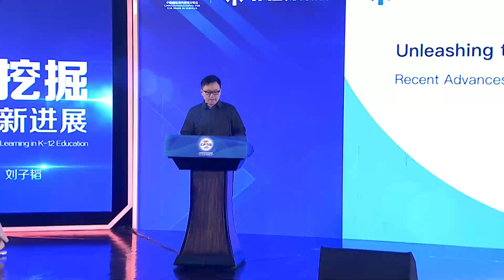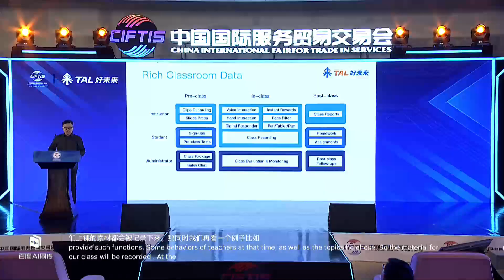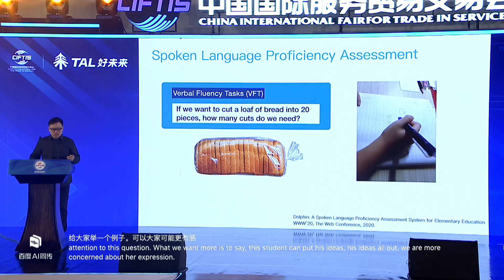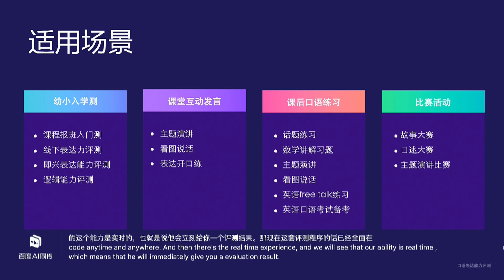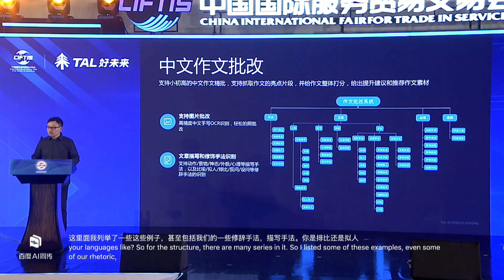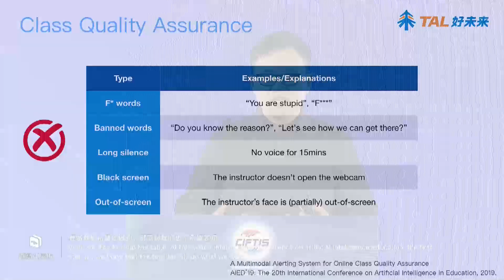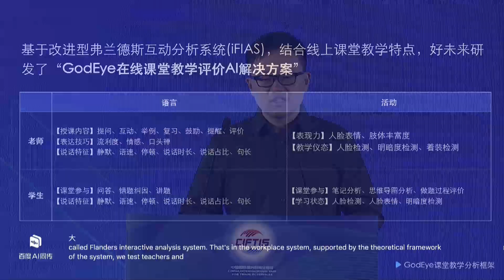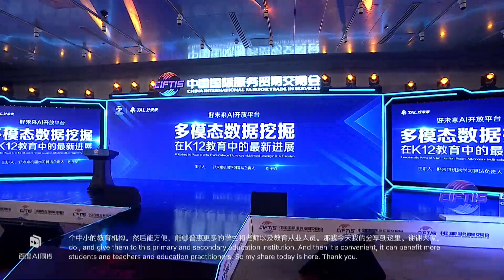[Invited Talk] Recent Advances in Multimodal Learning in K-12 Education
Invited talk at China International Fair for Trade in Services (CIFTIS)

中国国际服务贸易交易会即服贸会，致力于为全球服务贸易搭建会展、国际论坛、贸易洽谈的综合信息服务平台，已成为全球服务贸易领域规模最大的综合性展会和服务贸易领域的龙头展会